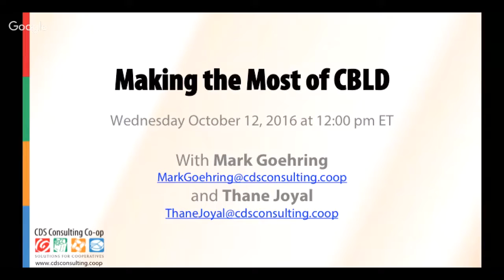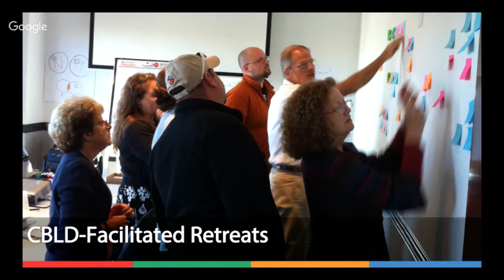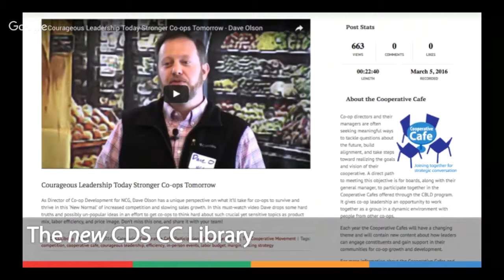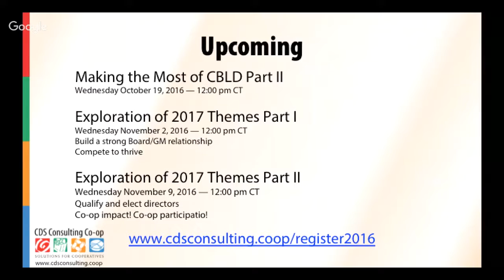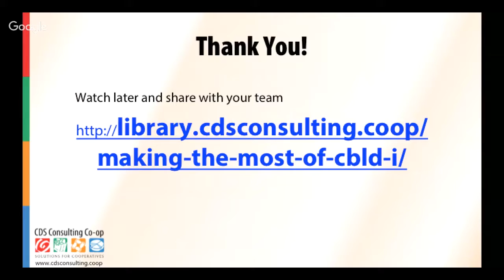Making the Most of CBLD Part I